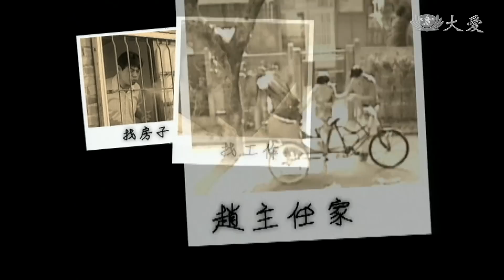[讓愛傳出去] - 第08集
阿德平常上班，假日就去果園施肥鋤草，收成時，玉雲的哥哥姊姊都會上山幫忙。清一高中畢業，還是想讀軍校，玉雲原本反對，經過阿德勸解，終於答應讓清一報考軍校。

(17510008)